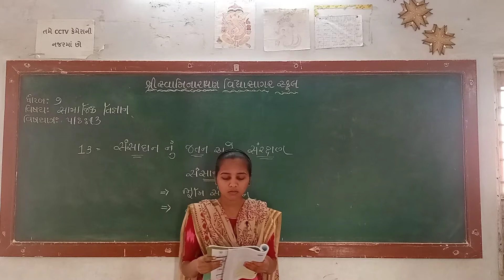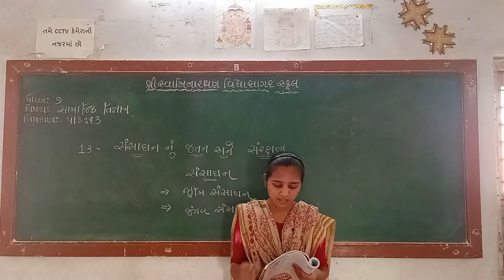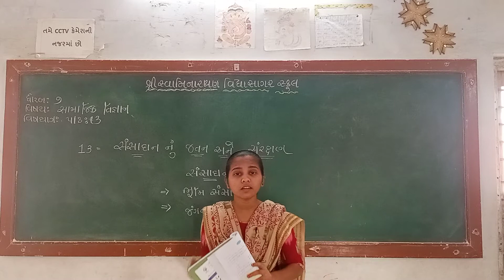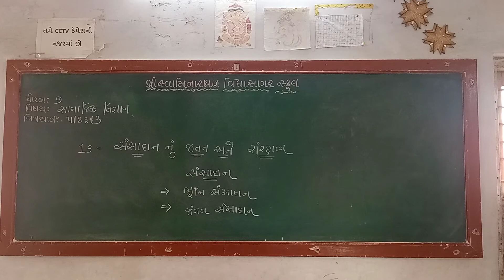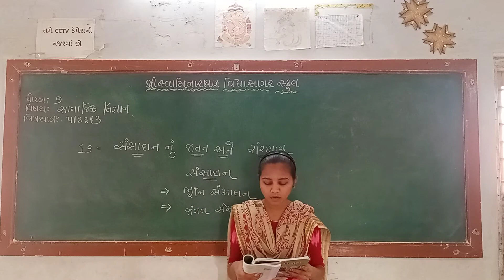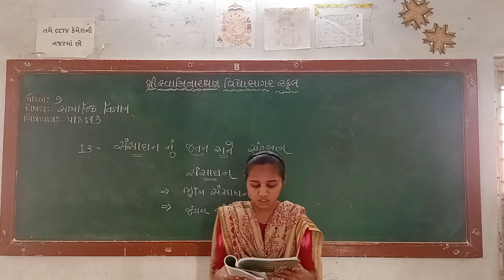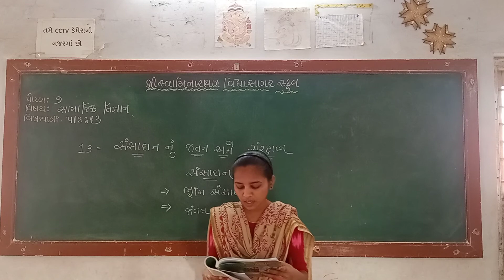ધોરણ ૭ સામાજિક વિજ્ઞાન પાઠ 13 ભાગ 1 twinkal ben